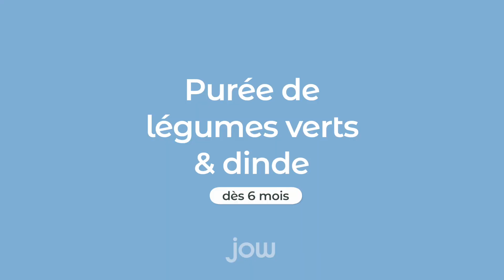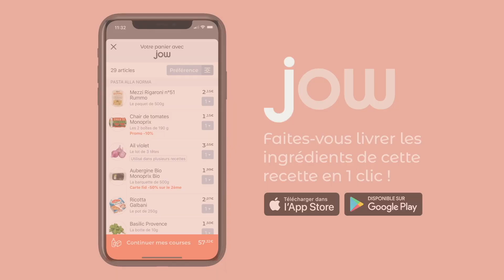Purée de legumes verts & dinde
Les légumes verts, il faut apprendre à les aimer dès le plus jeune âge !

Les recettes bébé débarquent sur Jow ! 🍼
C’est avec plaisir que nous vous présentons la 1ère des recettes réalisées en collaboration avec @Blédina_france pour leur gamme « Les Récoltes Bio à Mélanger » : « Purée de légumes verts & dinde ».
Découvrez leur 17 ingrédients Bio à assembler facilement pour cuisiner plein de petits plats express et adaptées spécialement conçues pour bébé.

Retrouvez toutes nos recettes bébé dans l’onglet « Bébé » de l’app et sur jow.fr

🍴: Recette "Purée de légumes verts & dinde" dispo sur l'app ou